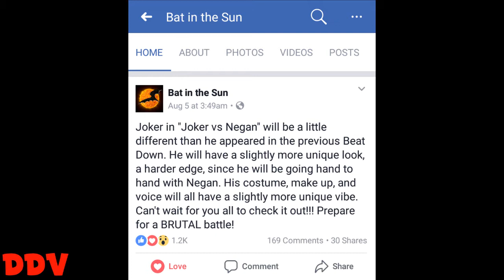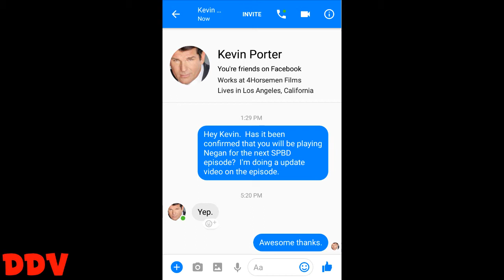NEW LOOK FOR JOKER & WHO PLAYS NEGAN!!! | The Joker vs Negan SPBD UPDATES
Bat In The Sun plans on doing a new look for the Joker.  In addition, the actor who will play Negan will be officially revealed.

CAST YOUR VOTES!!! JOKER or NEGAN?